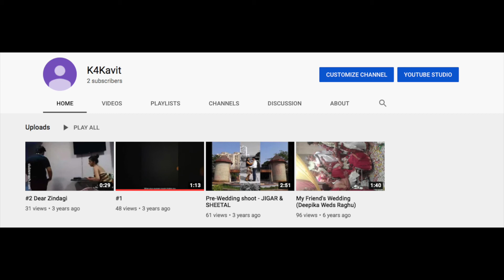Dad,Savings aur Milk | Jaspreet Singh Stand Up Comedy I Reaction by KAVIT KKL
Hello Fellas,

Stay Konnected!
~K